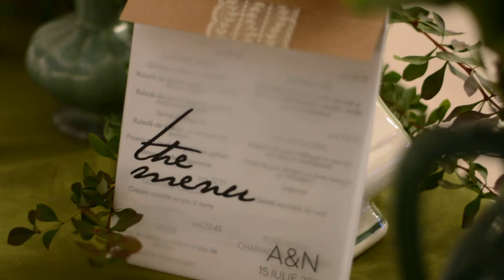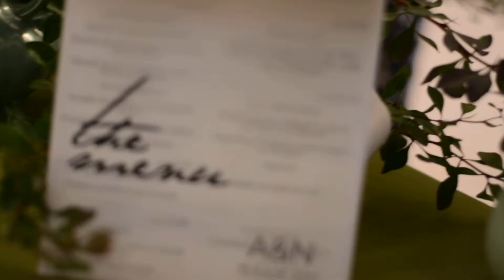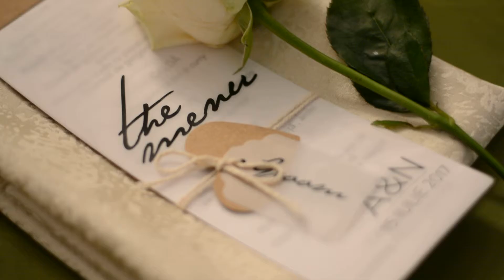NUNTA PRINTESA ECATERINA | DOMENIUL STIRBEY - DESIGN TONI MALLONI